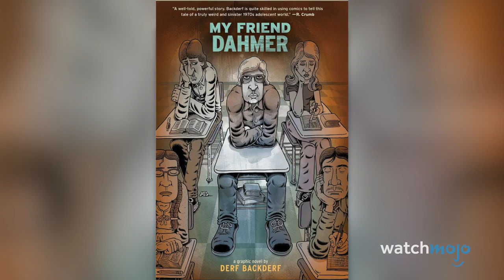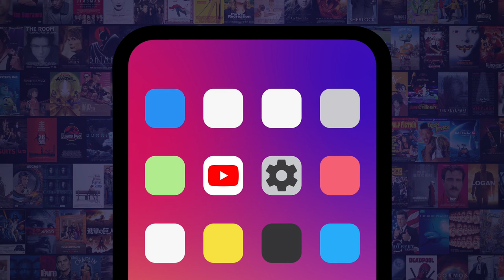Jeffrey Dahmer Portrayals in Movies and TV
As one of the world's most well-known serial killers, Jeffrey Dahmer has been portrayed in movies and TV many times. For this essay, we'll be looking at portrayals of Jeffrey Dahmer and how closely they match up with reality. We'll cover Carl Crew in “The Secret Life: Jeffrey Dahmer” (1993), Jeremy Renner in "Dahmer" (2002), Ross Lynch in "My Friend Dahmer" (2017), and more! What do you think is the best on-screen portrayal of the Milwaukee Monster?